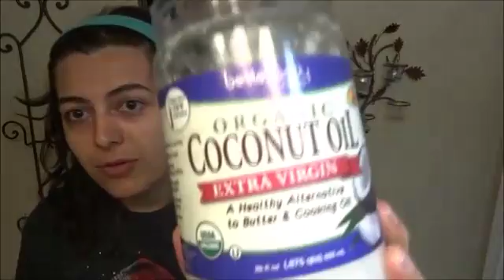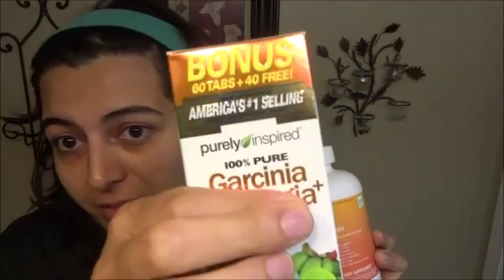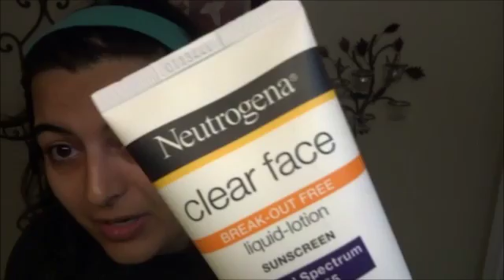Winter Morning Routine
Hey guys I thought I'd share with you the steps that I take to take care of my skin and over all well being in the morning. This is basically a talking video because my battery has been acting weird and I didn't know how long I had to film.